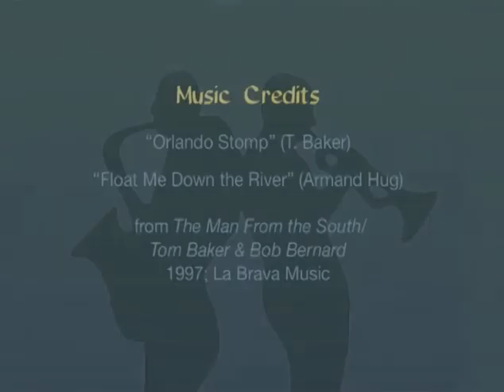Tom Baker Interview by Monk Rowe - 9/13/1997 - Chautauqua, NY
Multi-instrumentalist Tom Baker talks about his first jazz experience, emigrating to Australia at age 19 with his family, and finding a way to make a living in the jazz world.

107) which allows use for commentary, criticism, news reporting, research, teaching or scholarship without requiring permission from the rights holder. 107) which allows use for commentary, criticism, news reporting, research, teaching or scholarship without requiring permission from the rights holder. For assistance, please contact the Fillius Jazz Archive, Hamilton College, 198 College Hill Road, Clinton, NY 13323.